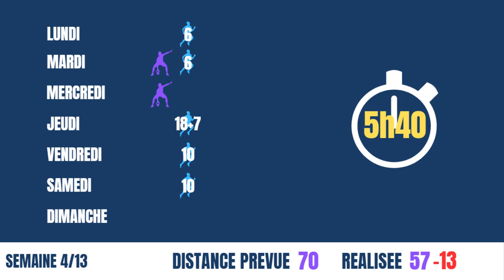Enfin une semaine light, enfin presque...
Bienvenue dans OBJECTIF 3, la mini-série dans laquelle je vous montre ma préparation pour le marathon de Royan fin mai.

L'objectif est simple : taquiner la barre des 3h00 !

😍 MES PARTENAIRES
-15% chez Meltonic 🐝 (code : JFEETMELTO)